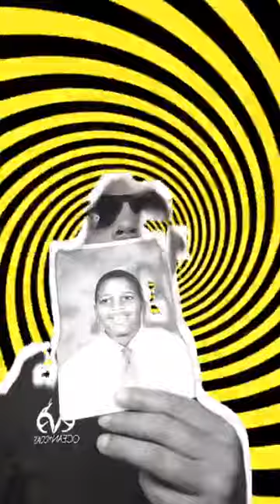WORD OF THE DAY JUVENILE & OPERA WINFREY QUOTE#juvenile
WORD OF THE DAY JUVENILE & OPERA WINFREY QUOTE

Get Stash, an app that makes investing easy. If you sign up with my link and add cash, we both get $20 of bonus stock.

Sign up for Coinbase using my link and we can each get $10 in Bitcoin

Apply for an American Express Card with this link. With your new Card, you could earn a welcome bonus and your friend could earn a referral bonus. Terms Apply.

to sign up for Crypto.com and we both get $25 USD :)